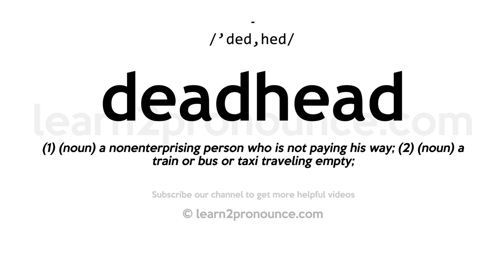How to pronounce Deadhead | English pronunciation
Learn how to pronounce Deadhead in English
DEADHEAD
Pronunciation of Deadhead: /'ded,hed/
Definition of Deadhead: (1) (noun) a nonenterprising person who is not paying his way; (2) (noun) a train or bus or taxi traveling empty;